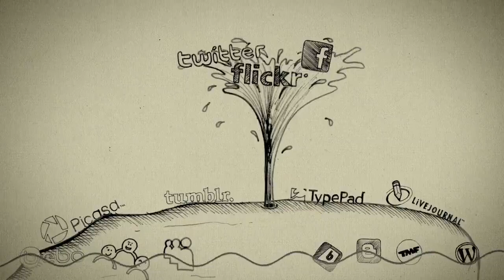The best TVC: Shoot 'n Share Commercial